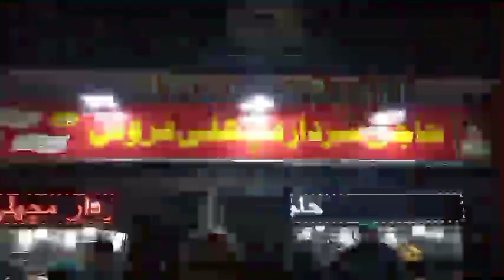Al Mashhor | Haji Sardar Machli Farosh | Moon Market | Allama Iqbal Town | Lahore